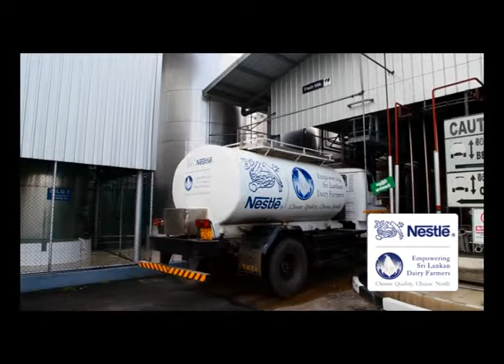Nestlé Empowering Sri Lankan Dairy Farmers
Nestlé purchases hundreds of thousands of liters of fresh milk from 18,000 Sri Lankan farmers every day, helping them generate their own income and live a better quality of life.  The milk is then passed through stringent quality checks to ensure that is meets Nestlé highest quality standards; making certain that your family gets nothing but the best.

Every sip of this product helps bring a smile on the faces of thousands of farmers. Nestlé thanks you for your support.

Choose Quality, Choose Nestlé